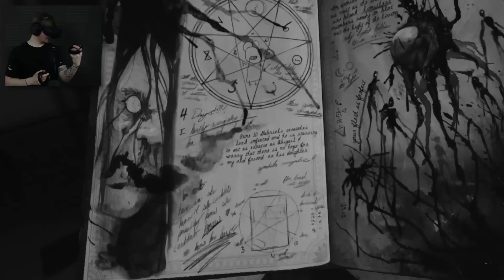THIS DUDE'S GOT FREDDY ON HIS MIND.. || Wilson's Heart (Part 1) Oculus Rift VR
Thanks Oculus for the Rift and Touch Controllers!

Welcome to Wilson's Heart and also my first ever Horror Experience with the Oculus Rift! Wilson's Heart is incredible and features a killer bear.. This dude's been a little too much FNAF. If you want to see a Part 2, remember to like the video so I can see how interested you guys are in this! Enjoy the video :)